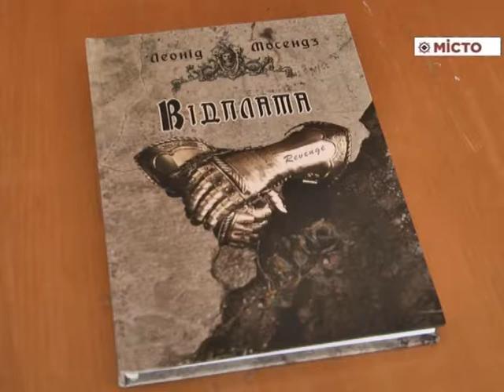Презентація книги Л Мосендза «Відплата»